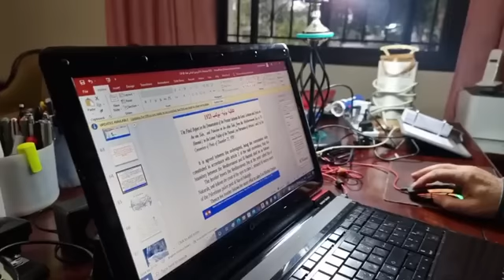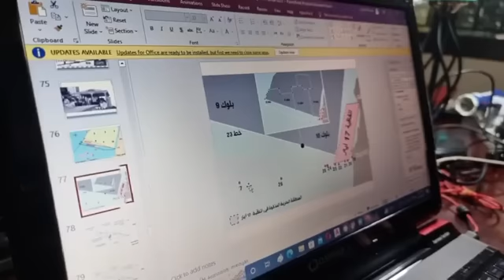هل خُدِع اللبنانيون "بالنفط والغاز"!؟